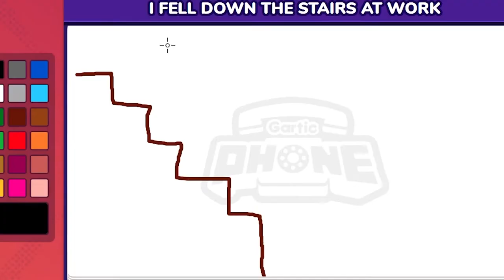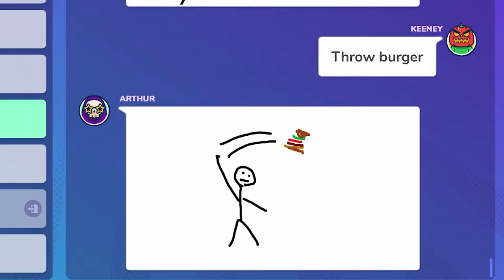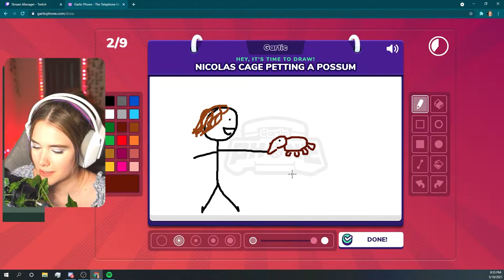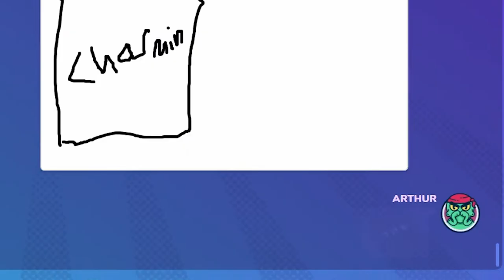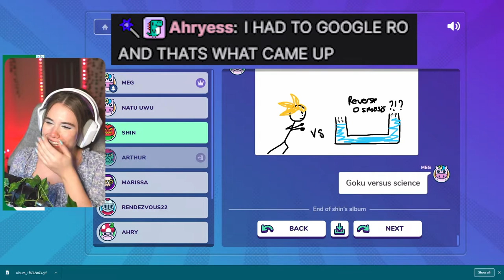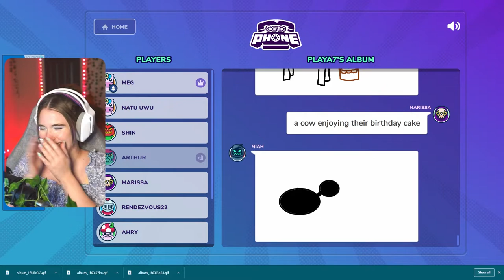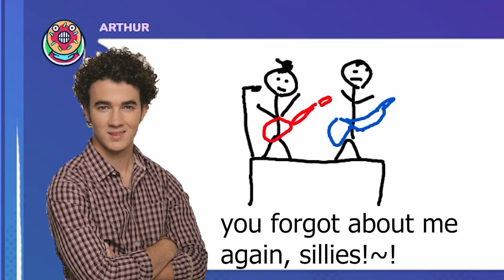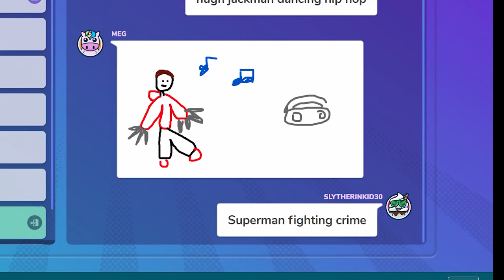I almost peed my pants playing Gartic Phone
First time playing Gartic Phone with my viewers on Twitch :')